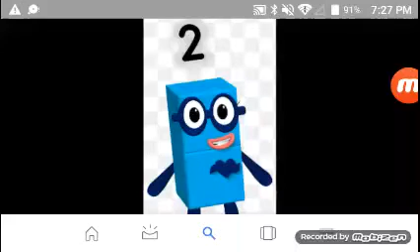How To Get Free Coins On Blocksworld